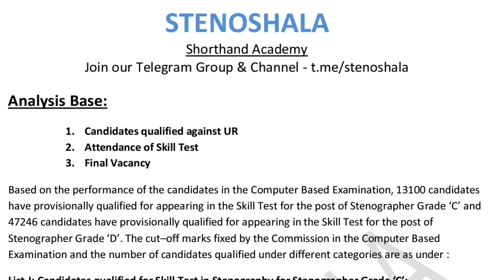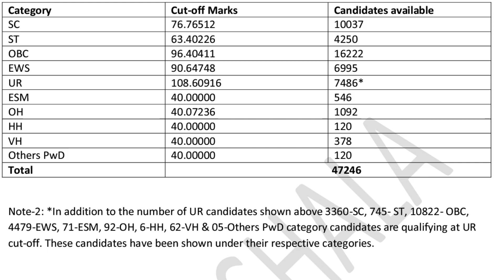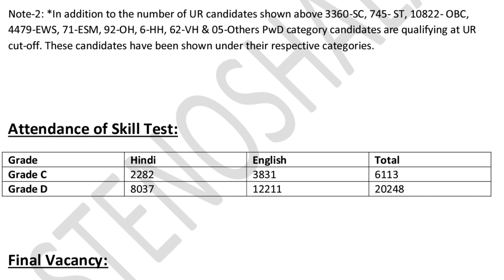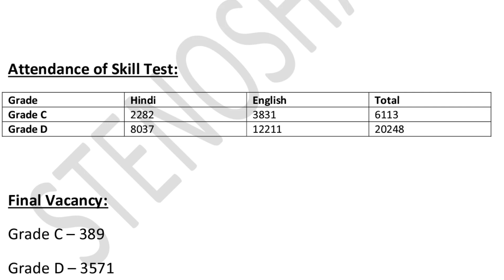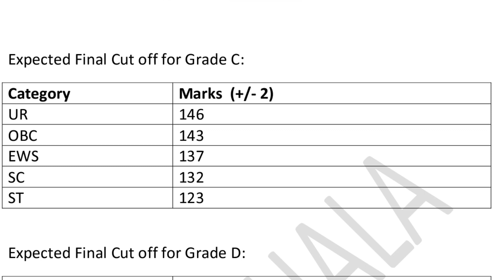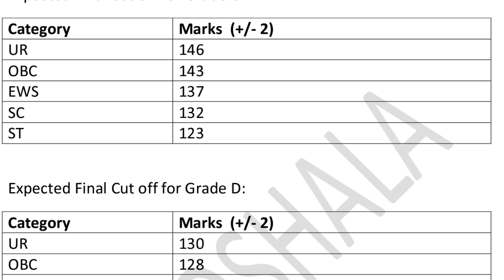ssc steno 2022 final expected cut off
In this video I have discussed on ssc steno 2022 final cut off or we can say ssc steno 2022 final expected cut off. I have discussed in detail on the topic ssc steno 2022 or ee can say ssc steno 2022 cut off